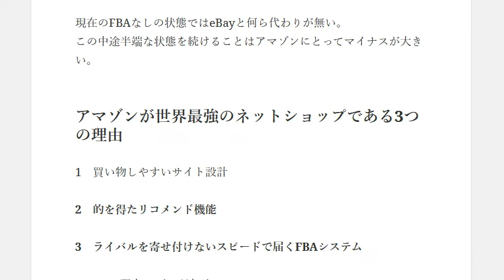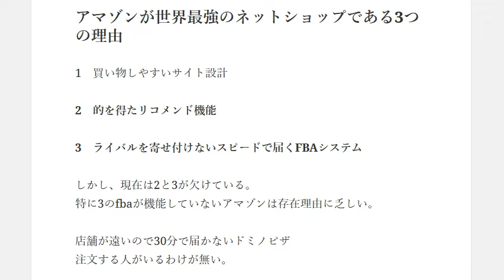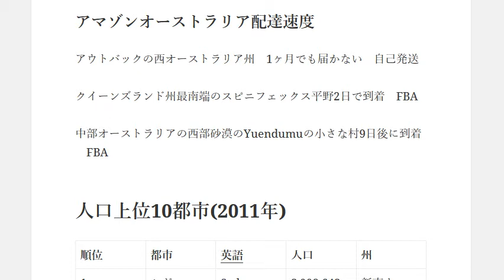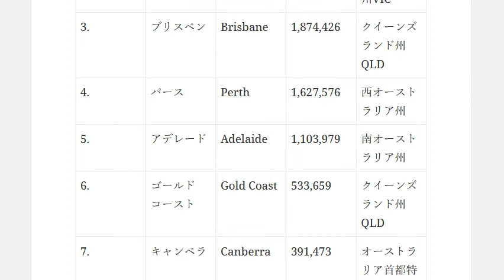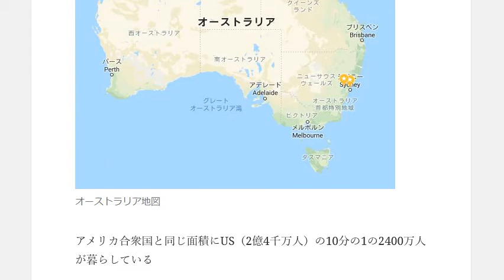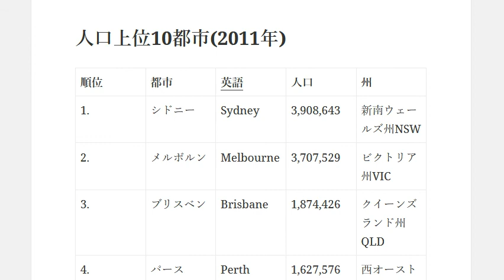アマゾンFBA開始前のオーストラリア宅配事情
1日10分で月10万円を稼ぐ! Amazon輸出ビジネスがわかる本　出版社:ソシム (2013/11/22)